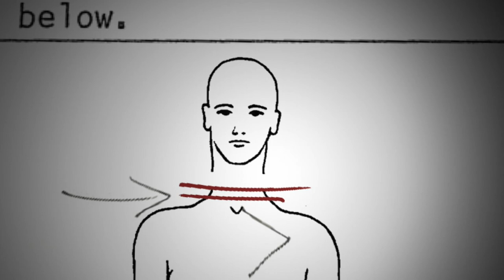Body Parts Discovered in Washington County | Murdered By Morning | Felony Files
A chilling account of the discovery of a plastic bag filled with body parts found in Washington County, followed by a second grisly discovery just 24 hours later. The victim, Morna Jean Brennen, had been missing for two weeks. The autopsy revealed that the cuts in her body were clean and precise, suggesting the killer was either a hunter or a surgeon. This account details the efforts to identify and apprehend the violent and sadistic perpetrator.

From Murdered By Morning Season 1 Episode 2 'Dead Of Winter' - A night out with good friends takes a dark turn when one of them disappears. Days later, when human remains are discovered, investigators travel a chilling path to catch a killer before another night ends in murder.

Murdered By Morning (2020 -): "Murdered by Morning" showcases stories where individuals are unaware that the night in question will be their last. From a girls-night-out gone bad to an overnight shift at a local toy store that takes an unexpected turn, the series recounts how an average night can quickly turn into a nightmare. By examining each case step-by-step, the series combs through numerous suspects until the killer is eventually caught.